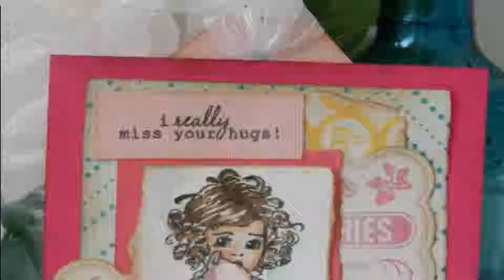Distress Ink Watercolor Tutorial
Watch as DeNetra shows you how she watercolors with Distress Inks on a WPlus9 Stamp Miss You Lots and shares her card with colored image.